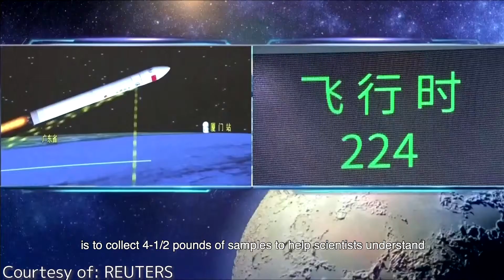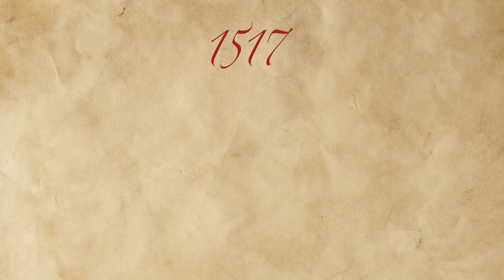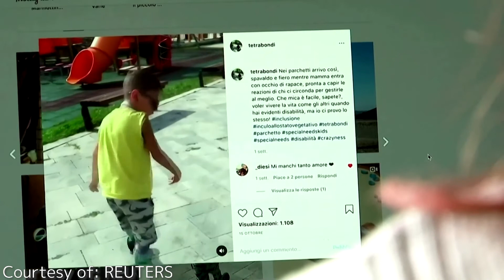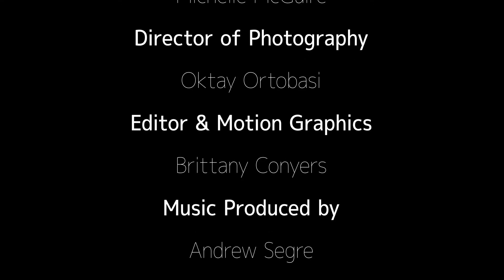NexGen News: December 14, 2020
0:51  Culture - “Holiday Traditions in COVID Culture”

5:50   Space - “The Space Race: Then and Now”

10:51  World News - “Around the World with Ferdinand Magellan”

18:03  Human Interest - “Seven-Year-Old Influencer Challenges Disability Stereotypes”